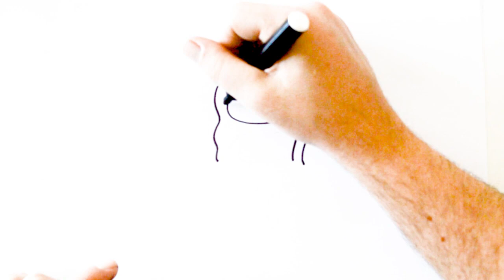desenhando uma garota super fofa | como desenhar uma menina | how to draw a cute girl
draw
tutorial desenho
tutorial
como desenhar
desenho
canal de desenho
desenho para criança
desenho para fazer em casa
desenho para colorir
desenho a mão
desenho com lapis
desenho fácil para criança
desenhando em casa
desenho de animais
desenhos divertidos
como fazer desenhos em casa
desenhando e colorindo
desenho e cores
desenhos fofos
desenhos legais
como desenhar animais
como desenhar roupas
como desenhar fofos